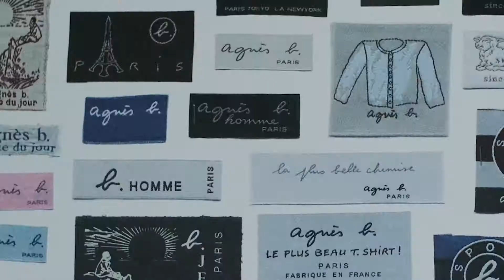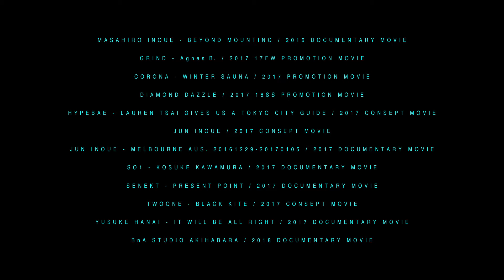HAVE A ENJOY MAKES.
2016 TO 2019 SHOWREEL
DIRECTED BY NAOTO SAKAMOTO

MASAHIRO INOUE - BEYOND MOUNTING / 2016 DOCUMENTARY MOVIE
GRIND - Agnes B. / 2017 17FW PROMOTION MOVIE
CORONA - WINTER SAUNA / 2017 PROMOTION MOVIE
DIAMOND DAZZLE / 2017 18SS PROMOTION MOVIE
HYPEBAE - LAUREN TSAI GIVES US A TOKYO CITY GUIDE / 2017 CONSEPT MOVIE
JUN INOUE / 2017 CONSEPT MOVIE
JUN INOUE - MELBOURNE AUS. 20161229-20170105 / 2017 DOCUMENTARY MOVIE
SO1 - KOSUKE KAWAMURA / 2017 DOCUMENTARY MOVIE
SENEKT - PRESENT POINT / 2017 DOCUMENTARY MOVIE
TWOONE - BLACK KITE / 2017 CONSEPT MOVIE
YUSUKE HANAI - IT WILL BE ALL RIGHT / 2017 DOCUMENTARY MOVIE
BnA STUDIO AKIHABARA / 2018 DOCUMENTARY MOVIE
CORONA - HILDA PALAFOX / 2018 DOCUMENTARY MOVIE
CORONA - CORONA SUNSETS FESTIVAL / 2018 CONSEPT MOVIE
GARMIN JP - FOREATHLETE® / 2018 CONSEPT MOVIE
GU - EYES LOVE TOKYO / 2018 CONSEPT MOVIE
HIKARU ARATA - SILENT HEART / 2018 PROMOTION MOVIE
HIKARU ARATA - APARTMENT / 2018 PROMOTION MOVIE
HOEGAARDEN × JOURNAL STANDARD / 2018 CONSEPT MOVIE
HIROYASU TSURI × JUN INOUE - SUGAR MOUNTAIN / 2018 CONSEPT MOVIE
NEW BALANCE - FUTURE SPORTS / 2018 DOCUMENTARY MOVIE
PERK - SORELE / 2018 CONSEPT MOVIE
TAKAYUKI MATSUMINE × WHILL / 2018 CONSEPT MOVIE
TWOONE - WILD FLOWER TOKYO / 2019 CONSEPT MOVIE

THANKS.